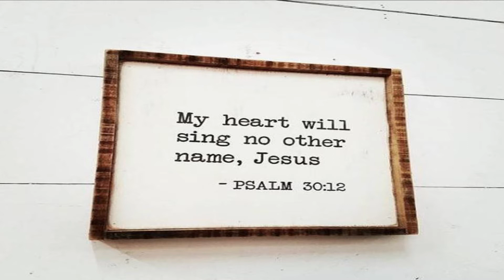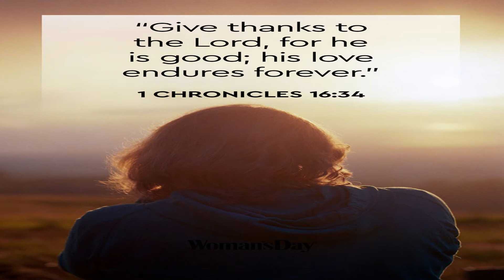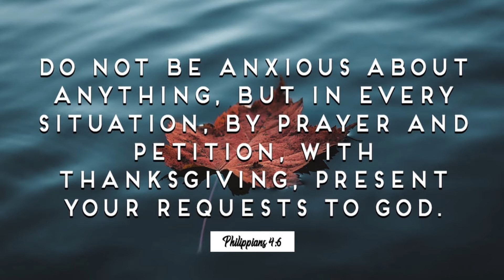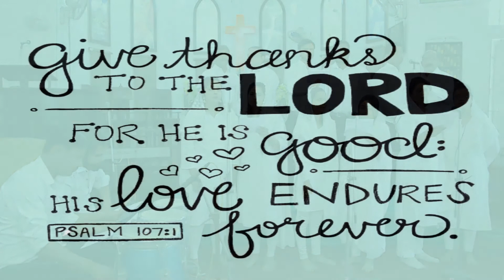Hallelujah Final with CNI Maninagar Church Choir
CNI Maninagar Church Choir Led By Evan Chauhan plz Pray for our church Choir Ministry